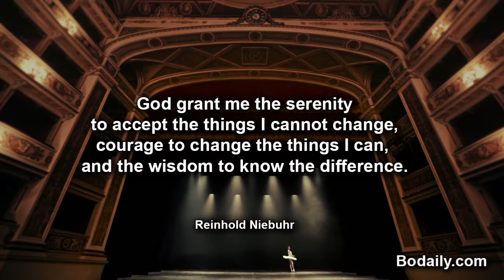God grant me the serenity to accept the things I cannot change, courage to change the things I can,